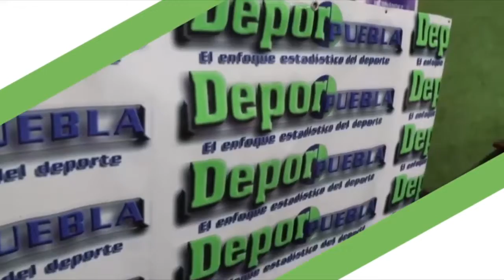La Previa Futbolera / Jornada 3 / Torneo Clausura 2022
Con Ricardo Hernández Esparza y Kevin Cheva